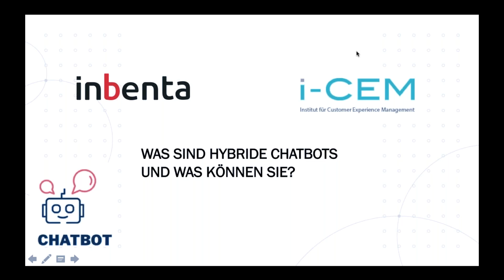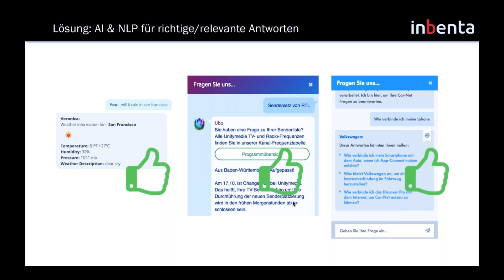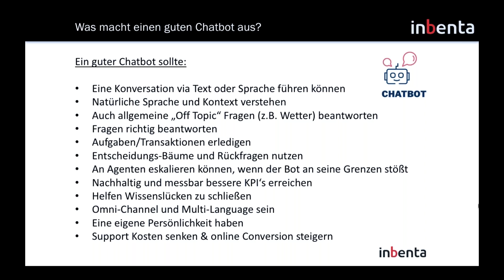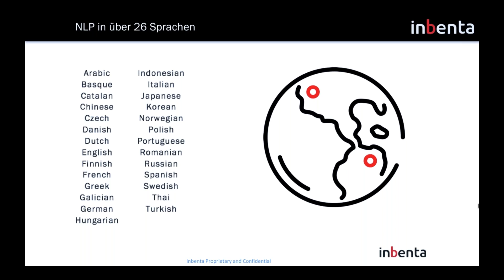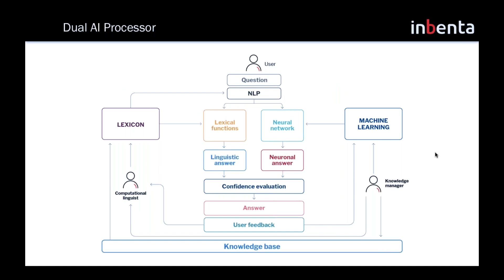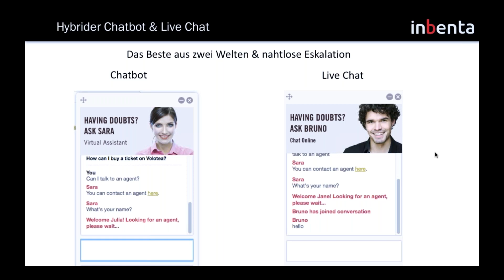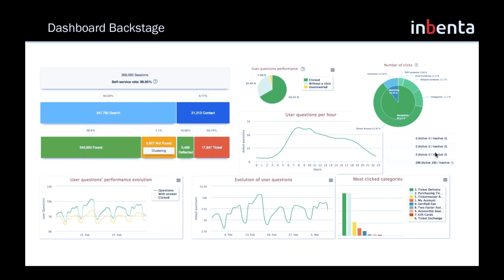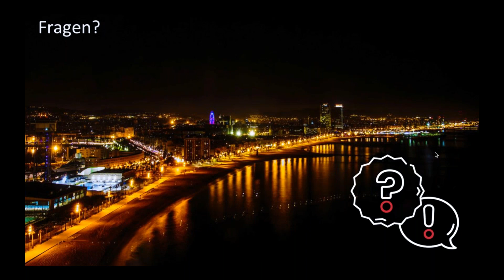Chatbots, was können sie und was sind hybride Chatbots?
Kurze Einführung in KI und NLP für Bots und was für Transaktionen heute schon möglich sind, sowie die hybride Kombination von Chatbot und live Chat.
Daniel Schwedhelm – Inbenta